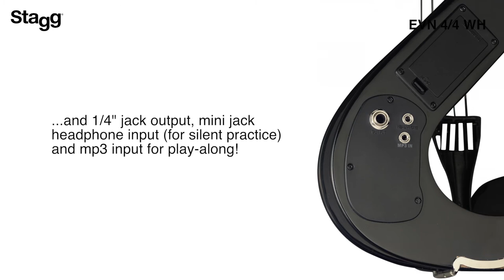Stagg EVN-4/4 Electric Violin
Silent violin set including solid bodied lacquered maple electric violin featuring 4 fine tuners, 2-band EQ & volume controls, internal headphone pre-amp, standard 6.3 mm output jack + 3.5 mm headphone mini output jack - Scale length: 395 mm / 15.5 in. - Total length: 590 mm / 23.2 in. Soft case comes with straps, bow, rosin, stereo headphones & 9 V battery

Available in 10 different colours.